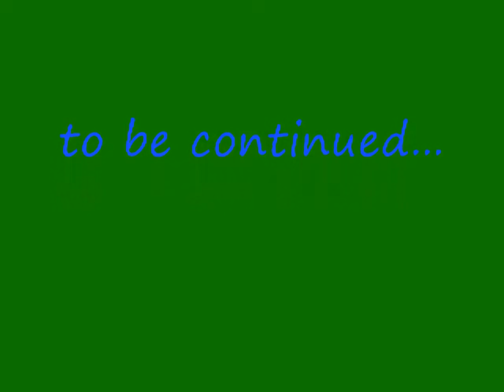2) Pre Graduation Fun